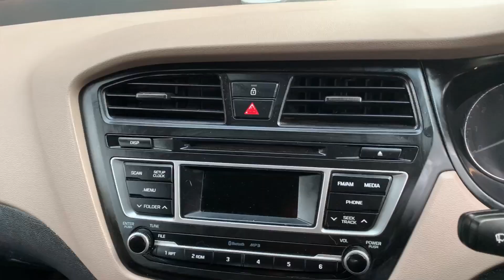Hyundai i 20 - Full Detailing Process | deep cleaning | exterior & interior detailing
Hyundai i 20 - Full Detailing Process |
interior cleaning and exterior polished | Full Detailing | wash and Polish || Auto detailing

Uniwax company dealer number 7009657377

All Product i use is UNIWAX brand

Engine cleaner

Foam shampoo

Dashboard polish

Interior cleaner

Tyre polish

Rubbing compound

Wax polish

Maruti Suzuki BALENO - Full Detailing Process | scratches removal :- exterior wash, paint renewal, and detailed cleaning, Satisfying cleaning @editcarwax @bwcdetailing @onthedetailing

Detailing
Restoration
Paint protection
Car wax kc
Car detail
Auto wash
Auto detailing cleaning
Car maintenance
Asmr
Bike restoration
Interior car detailing
Filthy car detailing
Car detailing video
Car detailing asmr no music
Asmr car detailing
dirty car detailing
Car washing
Sirty car detailing
Dirty car detailing
Bwc detailing
auto detailing